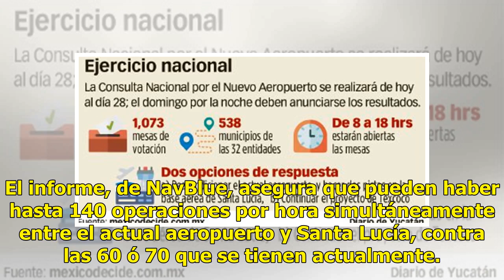Insisten en base militar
Comienza hoy la consulta popular en todo el país Javier Jiménez Espriú presenta de última hora un estudio que avala a Santa Lucía Horas antes de la consulta nacional sobre el futuro del nuevo aeropuerto, Javier Jiménez Espriú, próximo titular de la Secretaría de Comunicaciones y Transportes, present...